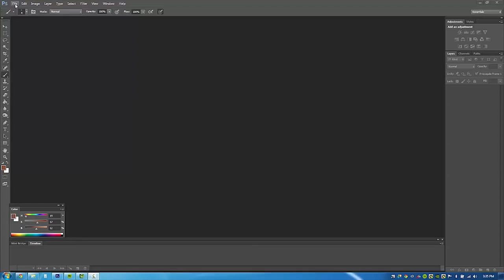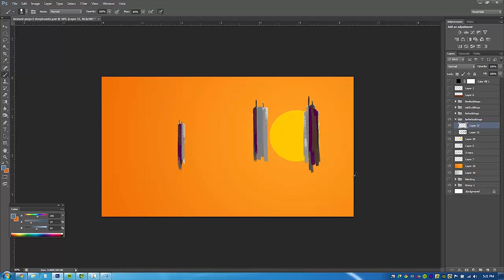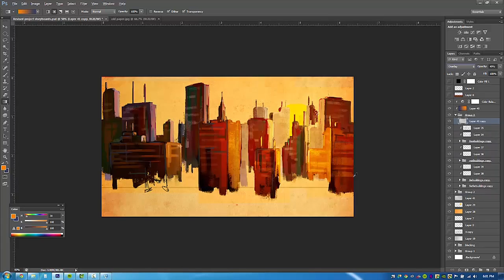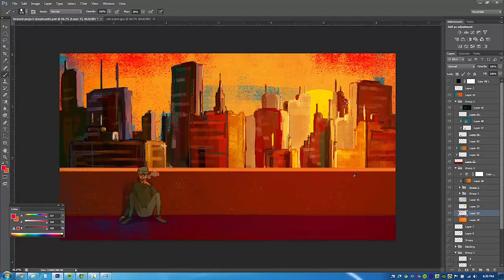Sunset Timelapse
All The Things We Couldn't See - Cloud Cult